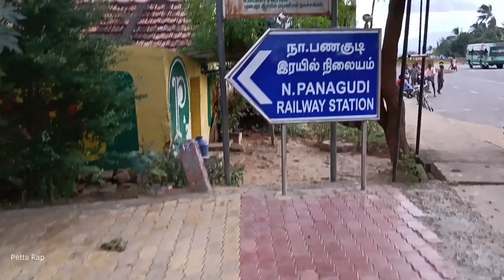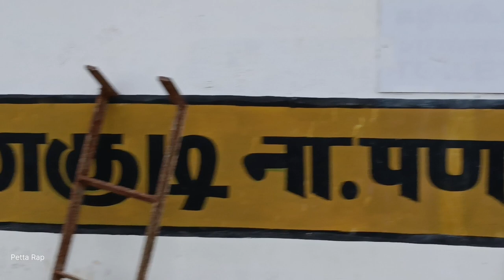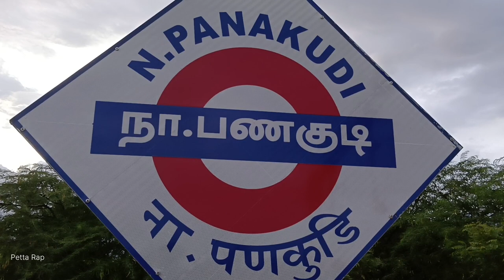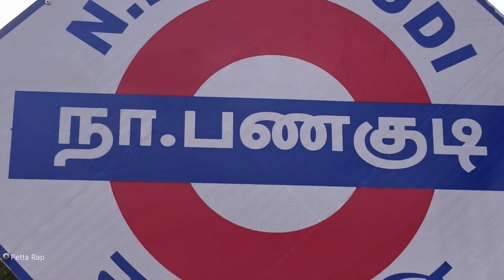பணகுடி ரயில் நிலையம் | Panagudi Railway Station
panagudi
panagudi kovil thiruvila 2023
panagudi suji dance
panagudi siva naiyandi melam
panagudi kabaddi match
panagudi kovil kodai
panagudi falls
panagudi rekla race 2023
panagudi manjuvirattu 2023
panagudi nerunji colony kovil kodai
panagudi rajinikanth shooting
panagudi news
panagudi dasara 2022
panagudi kuthirapanjan
panagudi
panagudi thiruvila
panagudi suji dance
panagudi kabaddi match
panagudi kovil kodai
panagudi falls
panagudi manjuvirattu 2023
panagudi thalavaipuram
panagudi rajinikanth shooting
panagudi news